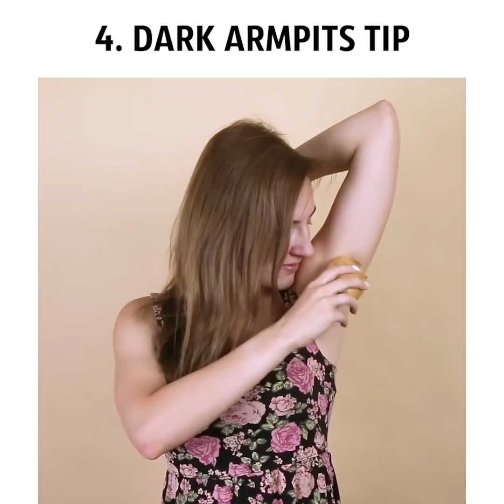33 EASY YET EFFECTIVE WAYS TO LOOK BETTER INSTANTLY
You definitely should try these unbelievably effective products your skin will say thank you for! Natural ingredients for the cosmetics, DIY hand scrubs and body deodorants! Everything to make you look and feel great! :)

Find out how to make amazing homemade  liquid tights, enlarge your lips, curl your hair with forks, apply makeup correctly and a lot more useful stuff! :)

I also wanna share with you insanely effective solution for waterproof makeup. You'll need some aloe vera, water, witch hazel and couple drops of your favorite essential oil.I can't wait for you to try it!